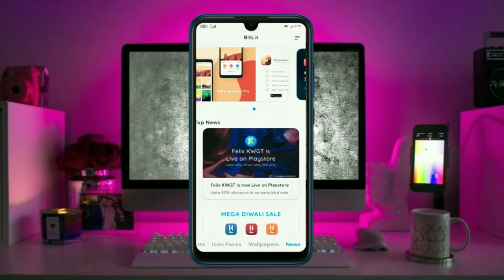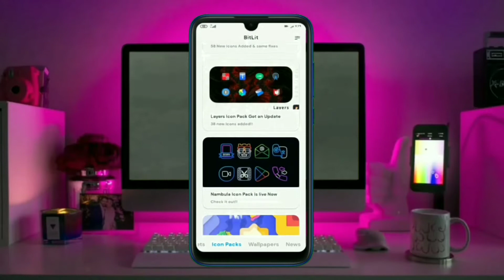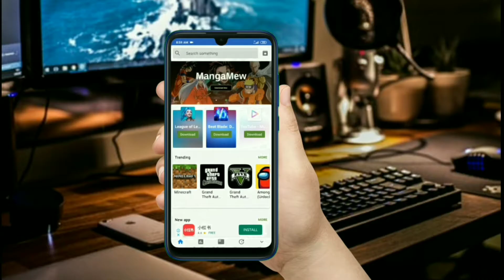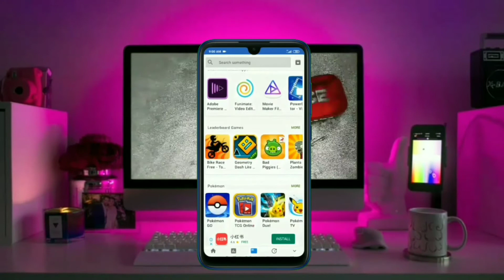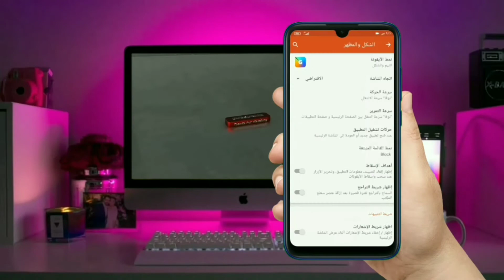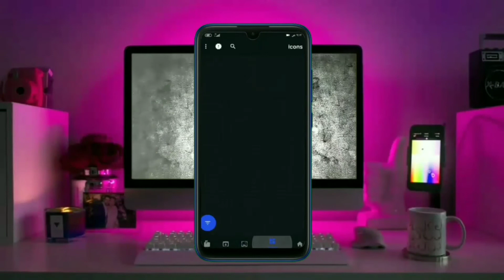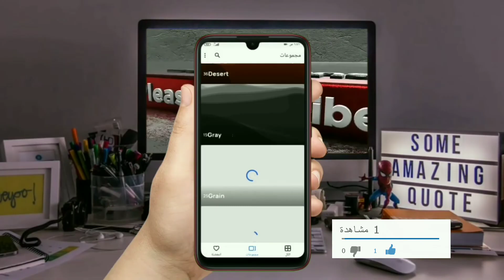أفضل 4 تطبيقات أندرويد 2020 لن تصدق انها موجودة علي متجر play و مجانية التطبيق االاول والرابع مدهش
▬▬▬▬▬▬▬ஜ۩۞۩ஜ▬▬▬▬▬▬▬▬
▬▬▬▬▬▬▬ஜ۩تابعني ادعمني۩ஜ▬▬▬▬▬▬▬▬
►  👍انظم إلى صفحتنا على الفيس بوك?
►   🌹تابعني على تويتر
►   🌹تابعني على instagram
※ ↓↓↓ ↓ تحميل البرنامج في الشرح ↓↓↓↓※
1/ BitLit - Android Customization News‏